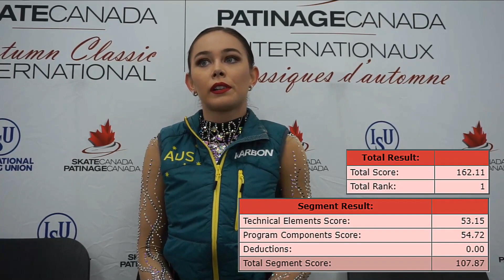Kailani CRAINE .FS -- ACI 2019